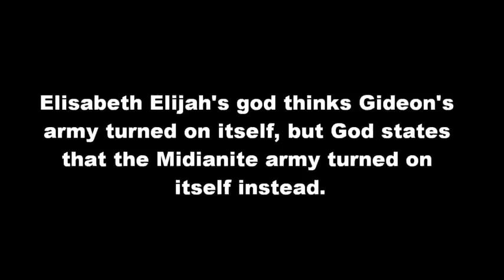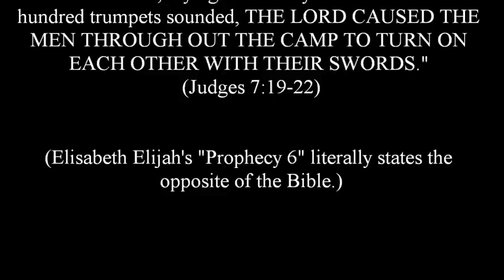Elisabeth Elijah "The Gideon Mistake" (Please Mirror)